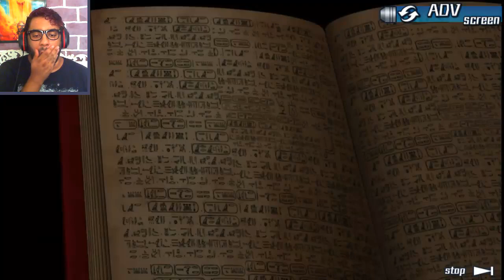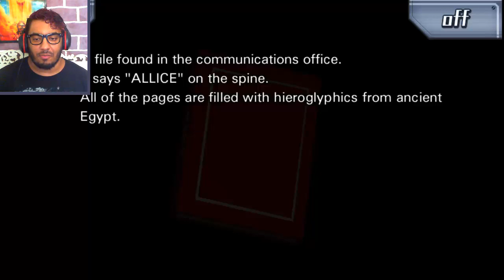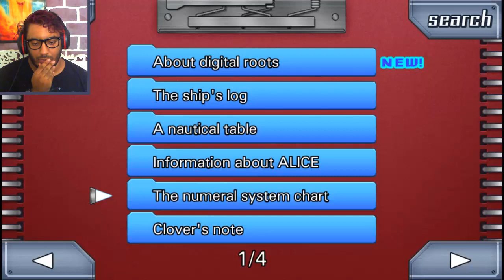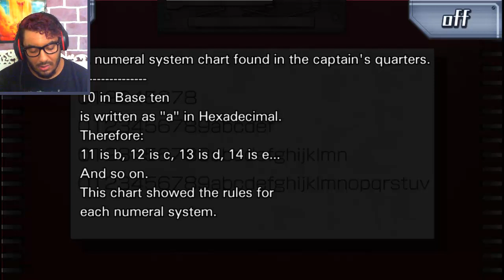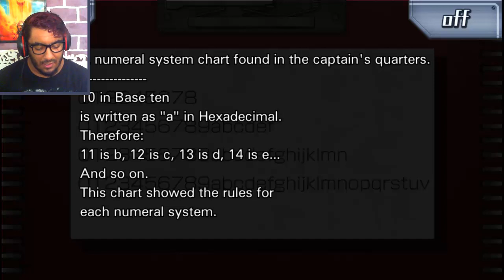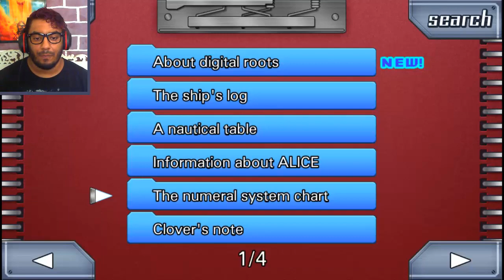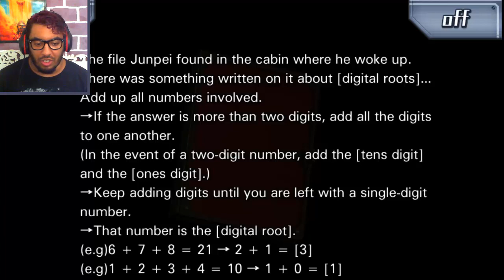CHEMEMHA 9AAARSA...| 999 [16]